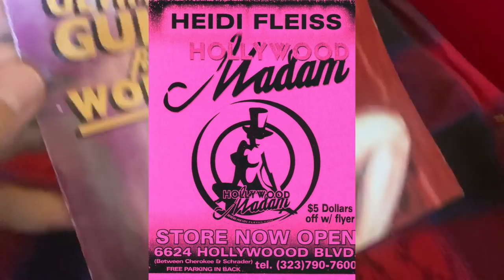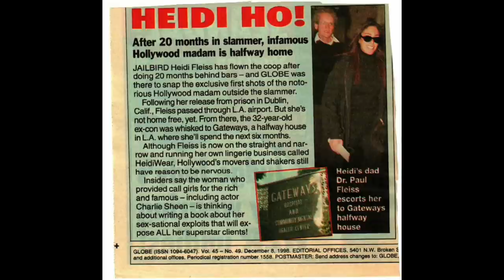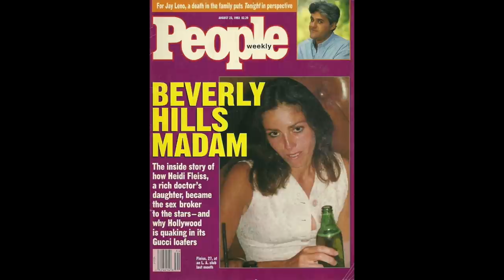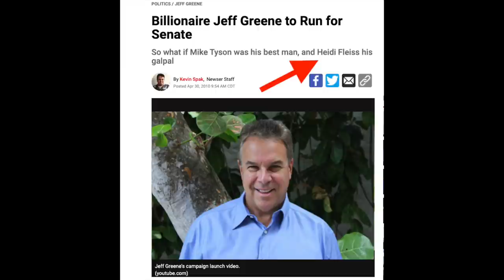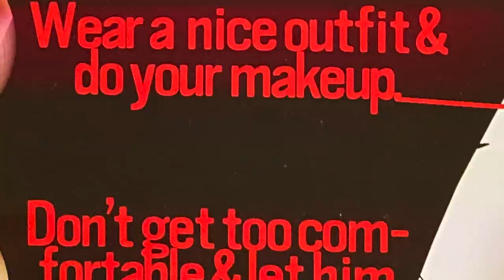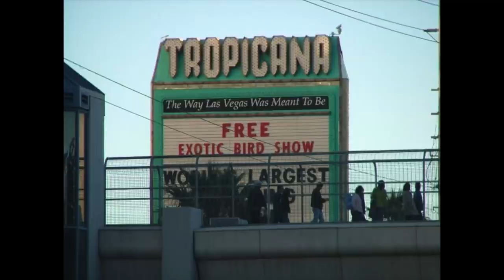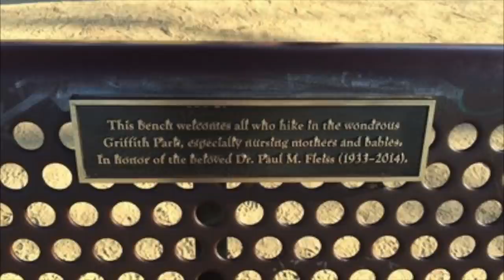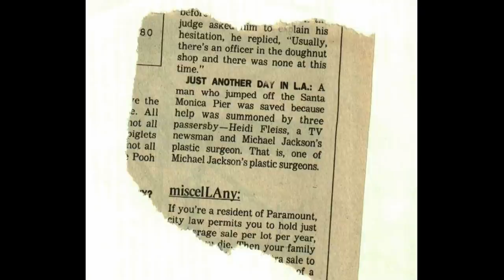Scott Interviews Heidi Fleiss the Hollywood Madam SCANDALOUS!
I spoke at length with Heidi Fleiss the former Hollywood Madame.  We talked about her clients, her "Little Black Book" and her passion for McCaw Parrots.

Heidi's YouTube Channel: @heidifleiss7893